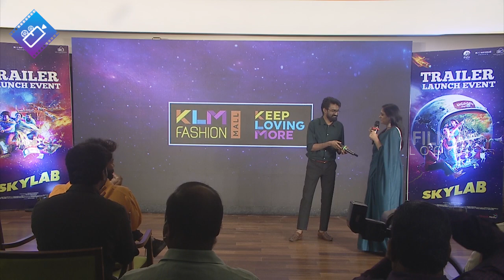Rahul Ramakrishna SUPER FUN at Skylab Trailer Launch | Satya Dev | Nithya Menen | Filmylooks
RahulRamakrishna SUPER FUN at Skylab Trailer Launch | SatyaDev | NithyaMenen | Filmylooks